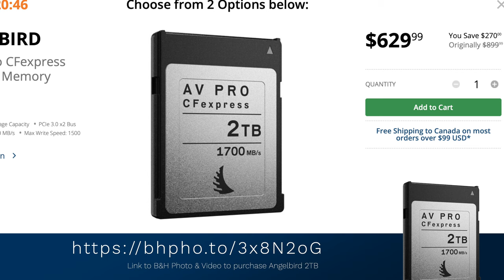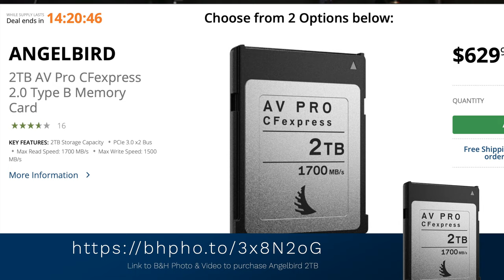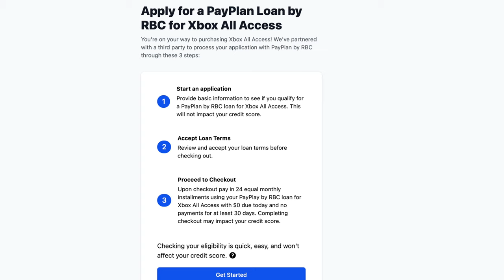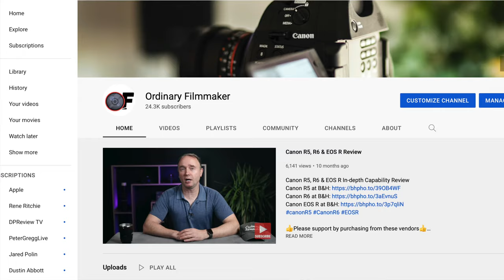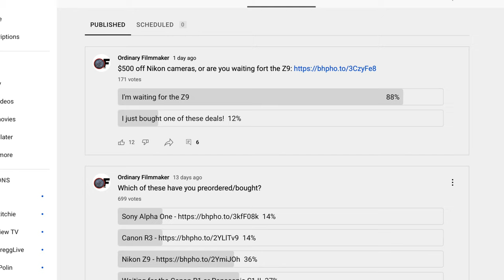Black Friday Apple Devices 4K HEVC 8 bit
Angelbird 2TB $629.99
Canon R5 purchase
Canon R3 Preorder
Nikon Z9 Preorder

- Buy the Sony Alpha One

0:00 Start
0:07 Black Friday Commitment to You
1:56 Best Angelbird Sale Ever!
4:53 How to get the Xbox without preorder or paying extra
11:50 Best day to get Camera lens and bodies